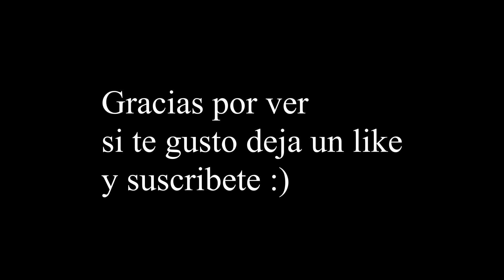vlog #2 Bañera para llevar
fuimos a los diferentes lugares de comido rapida en una tina, espero que lo disfruten.

00:00:19 Post Malone - "Wow." (Official Music Video)

00:01:08 Will Sparks Ft. Wiley & Elen Levon - Ah Yeah So What (Extended Mix)